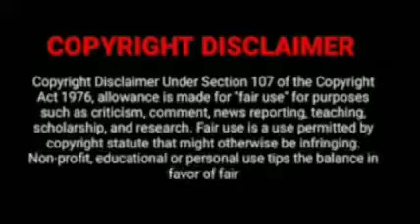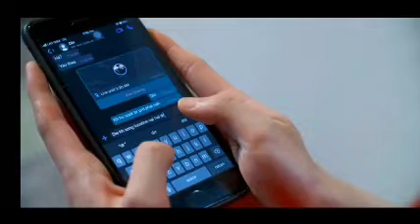ஓன்லவ் final ep தமிழில்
we make these videos with the intention of educating others in a motivation / inspirational form. we do not own the clips and music we use in most cases . our understanding is that it is in correlation to fair right use, however given that it is open to interpretation if any owners of the content clips would like us to remove the videos, we have no problem with that and will do so as fast as possible. please message us on youtube if you have any concern.
    they are transformative in a positive sens , we take clips from various sources to help create an atmospheric feeling that will help people in hard situation in their life.
we also do not wish to use the heart of any pieces of work that would perhaps decrease the market value of the original content, if anything we hope to promote the content so that people can reach out and subsequently increase the market value.
lastly these videos are educate people in an entertaining fashion .